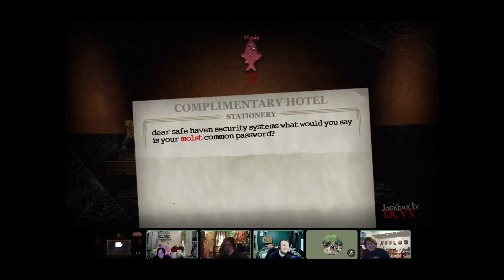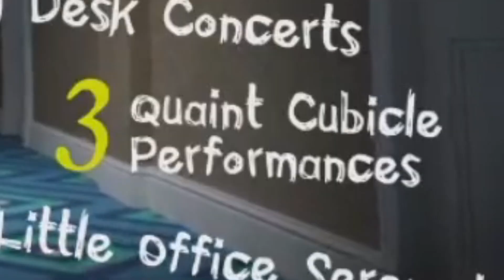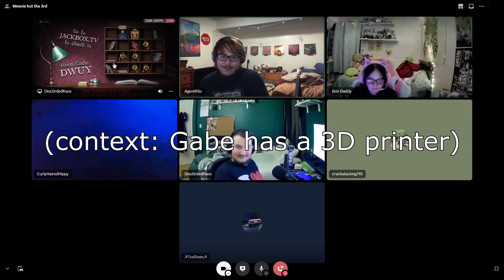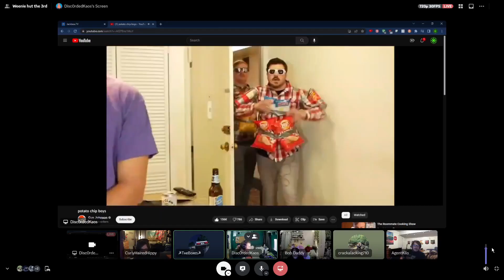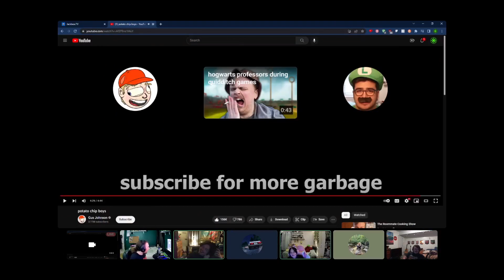Jackbox Chronicles: No Neutral Chip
In this exciting episode of Jackbox Chronicles, we talk racoon-rat things that come out at night, the Daguerreian process, burnt shakes, robots, and funny videos by cancelled YouTubers, all while making silly noises and gross jokes. So par for the course basically.